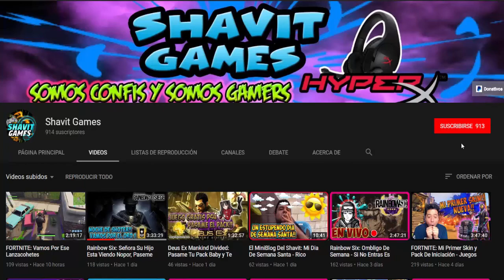CALL OF DUTY BO3: No Pierdo La Practica || Black Ops 3 Gratis Para Todos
CALL OF DUTY BO3: Pero Vaya Partida Que Nos Hemos Echo - No Pierdo La Practica.

Shavit Games